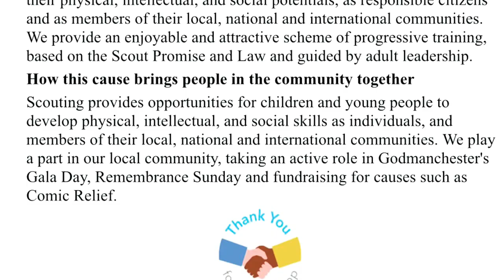Godmanchester LocalHeroes Episode 5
Godmanchester Beavers, Cubs & Scouts
Consent given